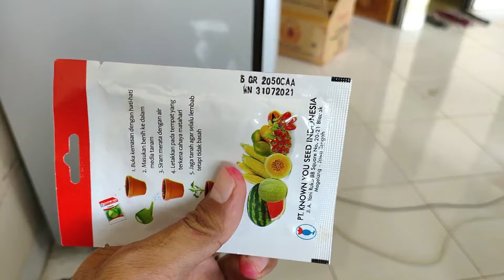Mudahnya Cara Menanam Daun Bawang Dari Biji Sampai Panen / How to Grow Green Onion From Seeds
Cara menanam daun bawang dari biji mudah sekali. biji daun awang dibeli dari pabrik benih langsung di semai selama 30 hari lalu dipindah tanamkan. Daun bawang subur dan siap dipanen.  Daun bawnag dipanen duannya, lalu batangnya bisa ditanam kembali. Lebih mudah dan cepat ditanama dari batang daun bawang dibandingkan dengan menggunakan bijinya.

It's very easy how to grow green onion from seeds. You only need to sow the seed and tranplant to another pots. Green onion ready to harvest...